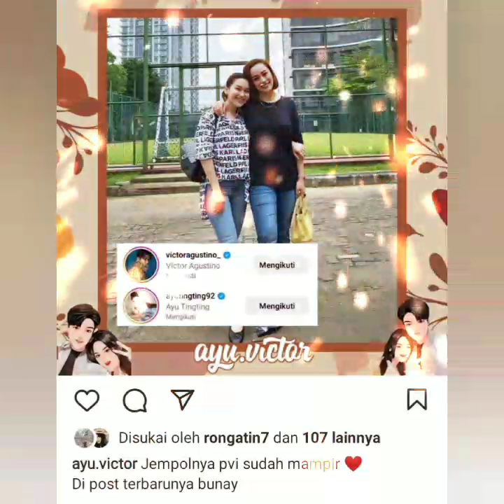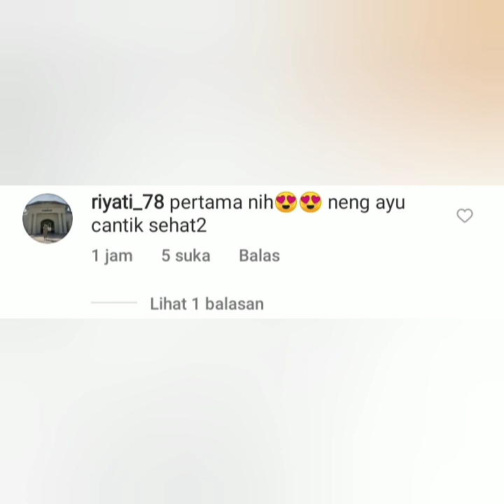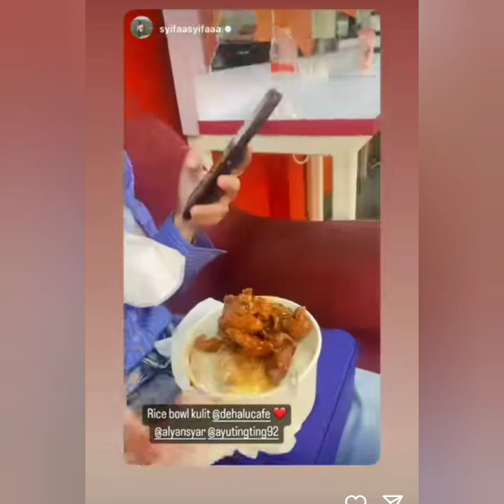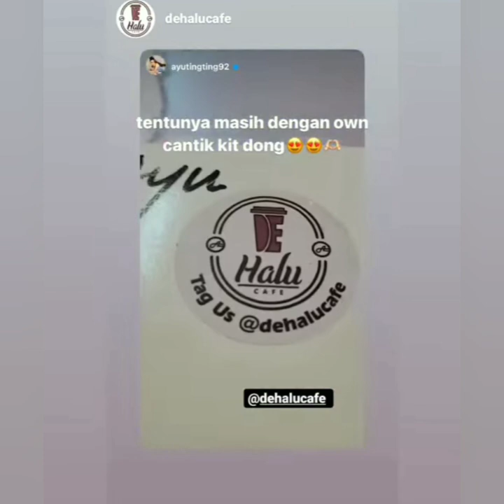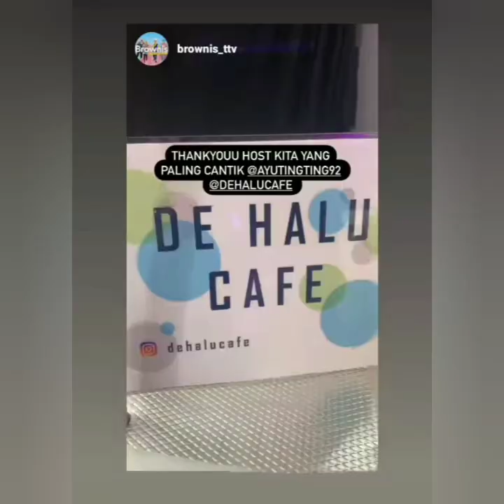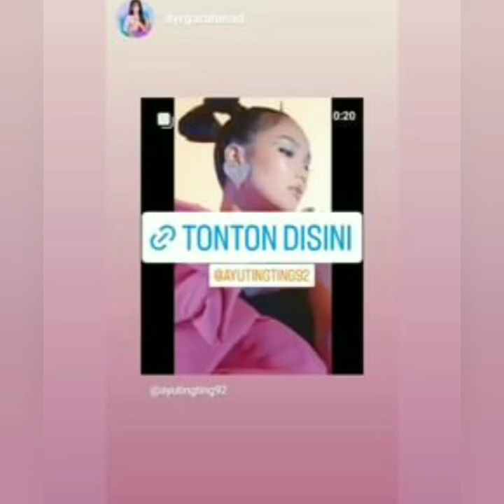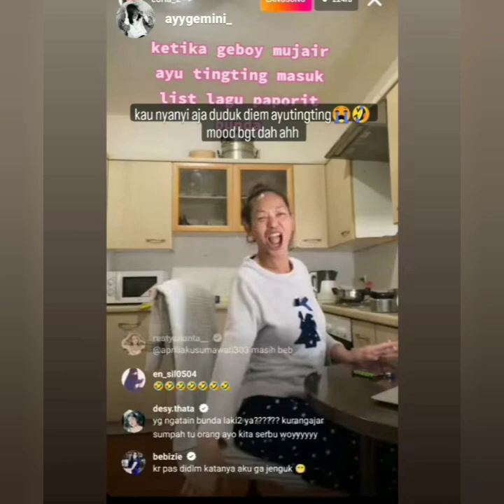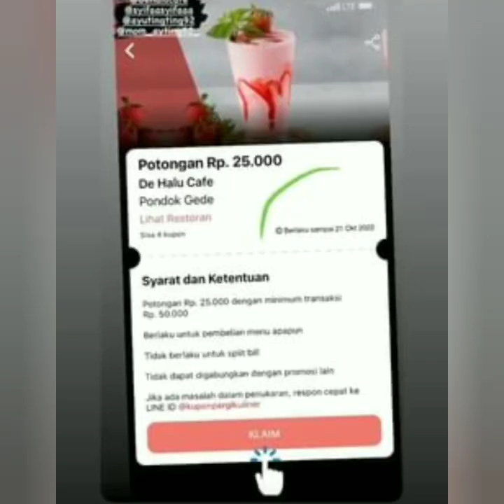KABAR TERBARU DARI AYU TING-TING & VICTOR AGISTINO HARI INI. ADA YANG SPESIAL COBA LIHAT INI